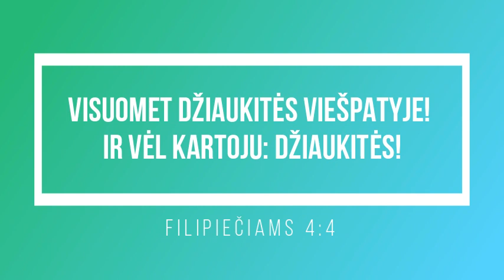VAIKAMS: Kaip atsikratyti liūdesio